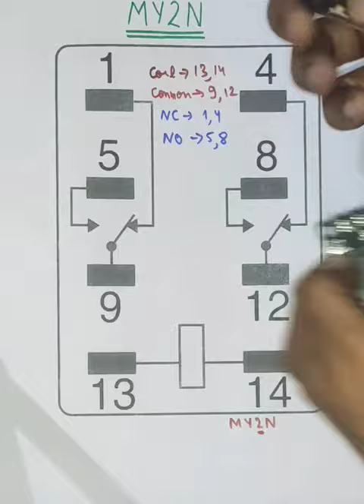Relay Circuit diagram । Relay wiring । MY2N Relay wiring.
Relay Circuit diagram

Friends aaj ki video me hum janenge Relay ki wiring kaise ki jati hn aur sath hi relay ke circuit diagram ko kaise study karte hn.

Thankyou...।।।